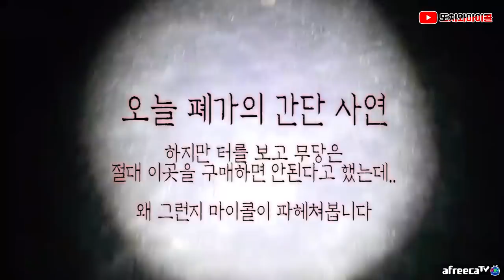[ENG SUB] 무당은 이곳에서 무엇을 본 것일까? 같이 가겠습니까